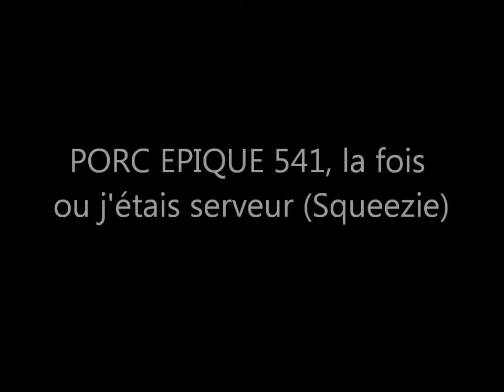PORC EPIQUE 541, la fois ou j'étais serveur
Nouvelle vidéo parodique avec Squeezie